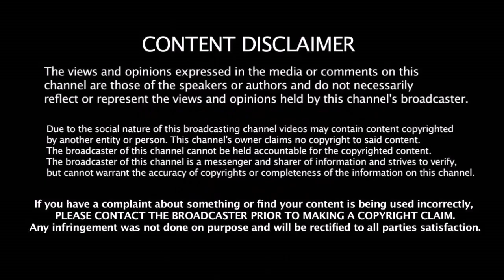Dhawan & Kohli - யை Sketch போட்டு தூக்கிய ஆரோன் பின்ச் | India VS Australia